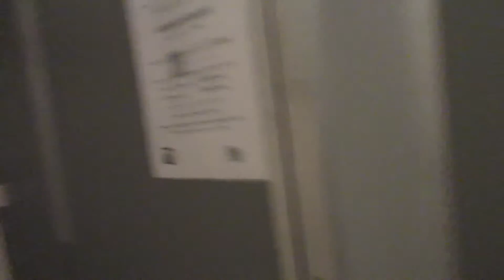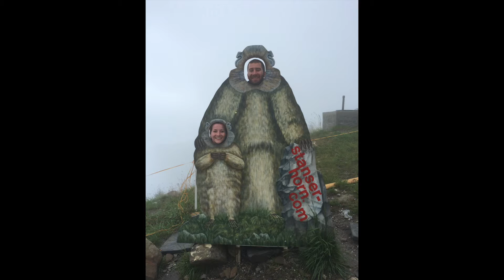SWITZERLAND AND THE JAIL HOTEL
So we stayed in an apparently "haunted" old jail hotel for one night in Switzerland, it was an experience! Also, Switzerland, I love you.